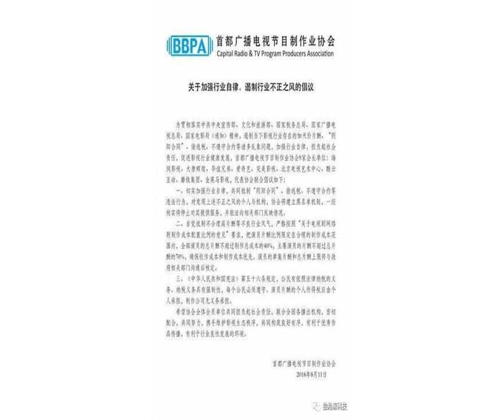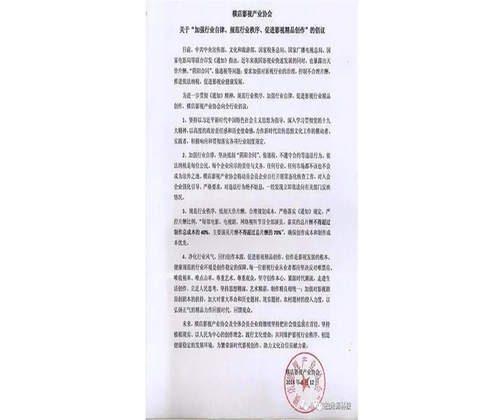北京横店两地400多影视公司抵制“天价片酬”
抵制天价片酬阵营进一步壮大：8月12日，北京、横店两地行业协会400余家影视公司加入抵制“天价片酬”、“阴阳合同”阵营 ，华谊兄弟、腾讯视频、爱奇艺等企业响应。《关于加强行业自律遏制行业不正之风的倡议》8月12日，为相应全行业遏制“天价片酬”、“阴阳合同”、偷逃税等问题，首都广播电视节目制作业协会、横店影视产业协会分别发表《关于加强行业自律遏制行业不正之风的倡议》和《关于“加强行业自律、规范行业秩序、促进影视精品创作”的倡议》。8月11日，首都广播电视节目制作业协会9家会长单位：海润影视、大唐辉煌、华谊兄弟、爱奇艺、完美影视、北京电视艺术中心、酷云互动、磨铁集团、金英马影视，代表协会联合发表《关于加强行业自律遏制行业不正之风的倡议》。《关于“加强行业自律、规范行业秩序、促进影视精品创作”的倡议》8月12日，以华谊兄弟为会长单位，汇集了博纳影视、横店影视、乐视花儿影视、唐德影视、新丽传媒、印纪传媒、正午阳光等400余家影视企业的横店影视产业协会也发表了《关于“加强行业自律、规范行业秩序、促进影视精品创作”的倡议》。两份《倡议》号召全行业一同遏制“天价片酬”、“阴阳合同”、偷逃税等问题，共